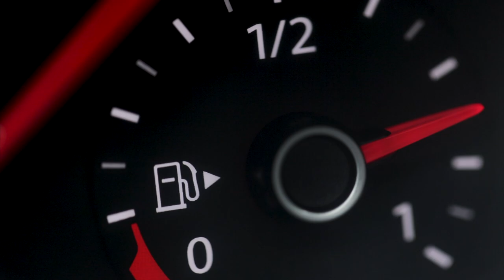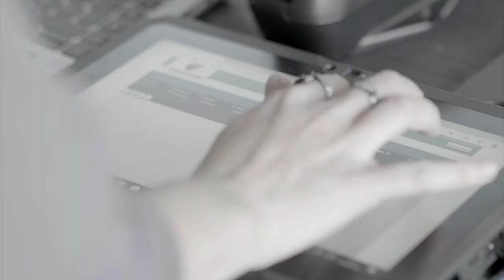How will Fit for 55 proposals affect the automotive industry?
The European Commission’s Fit for 55 proposals have received the backing of the EU’s 27 member states. The plans include a de-facto ban on the sale of new petrol and diesel vehicles, hybrids, and plug-in hybrids (PHEVs) from 2035. But concessions have been made around the development of e-fuels and targets for low-volume manufacturers. Autovista24 editor Phil Curry explains how the latest proposals will affect Europe’s vehicle manufacturers, alongside deputy editor Tom Geggus and journalist Rebeka Shaid.